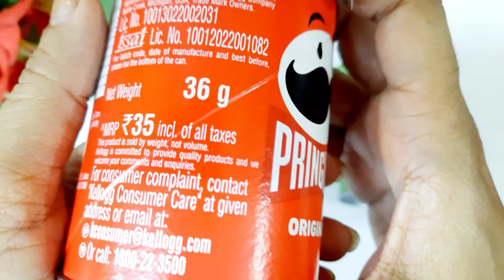Pringles Chips / yummy and delicious flavors / Mommy planet